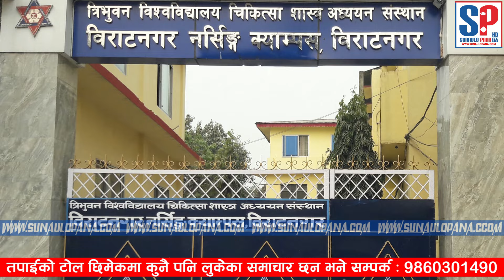होस्टलको ज्यादती : नर्सिङ पढ्ने छात्रालाई कुट*पिट मध्यरातमा होस्टलबाट निकालियो : SUNAULO PANA TV HD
SUNAULO PANA TV HD